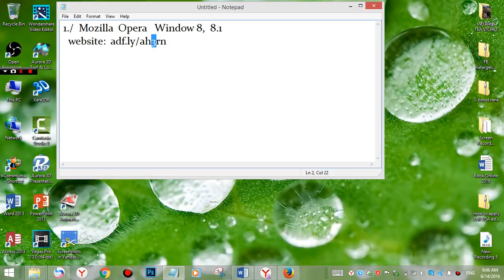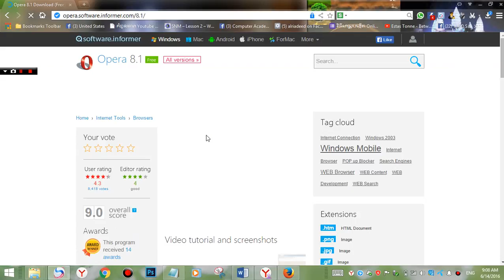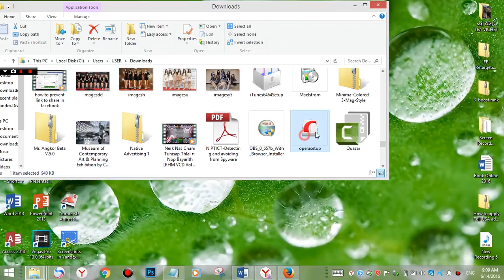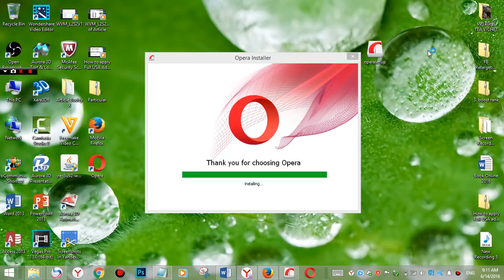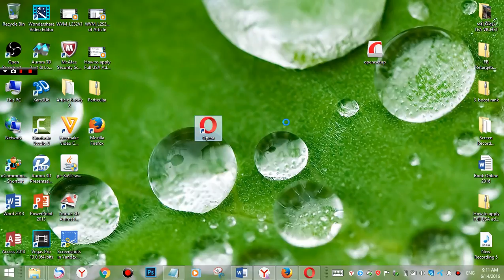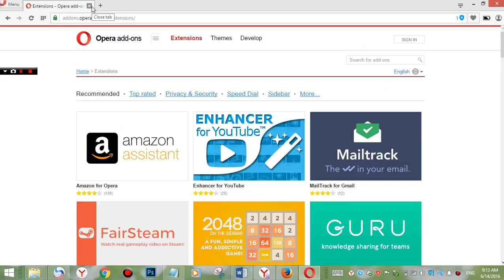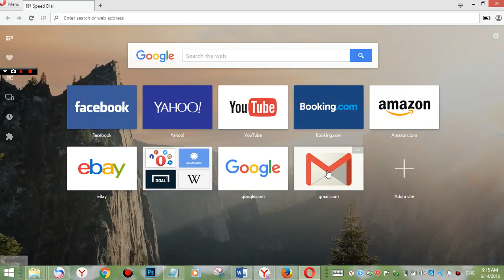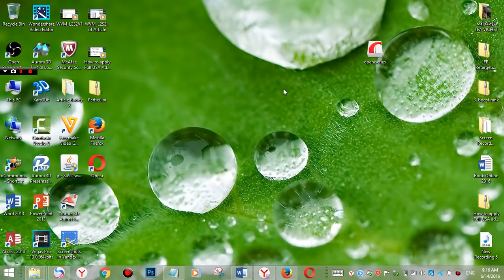How to download web browswer opera for Windows 8 , 8.1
How To Download Web Browswer Opera For Windows
Pc Browser | Fast, Safe &Amp;Amp;Amp; Free Browser For Windows | Opera
Download De Opera-Browser | Opera
Opera: Browser | Snelle &Amp; Veilige Webbrowser | Download Gratis
Opera - Download
Opera (Free) - Download Opera`S Latest Version In English For ...
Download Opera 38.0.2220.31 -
Download Opera Browser 37
Opera Mini Pc Edition Download - Softpedia
Download Opera Web Browser For Windows 7
Webbrowser Opera Download
Opera Browser
Opera Browser Download
Opera Browser Dutch How To Download Web Browswer Opera For Windows
[Software Update] Opera 38 Now Available For Download - Askvg
How To Update Opera Web Browser | Tech Help Kb
Opera (Pocket Pc) - Download
Web Browsers List | Alternative Browser Alliance
Download Opera Mini Web Browser (Free) For Android
Opera Mobile (Windows Mobile) - Download
Download Latest Version Of Opera For Windows 8.1, 10
Opera 38.0 Build 2220.31 Download For Windows /
Opera Mini (Windows Mobile) - Download